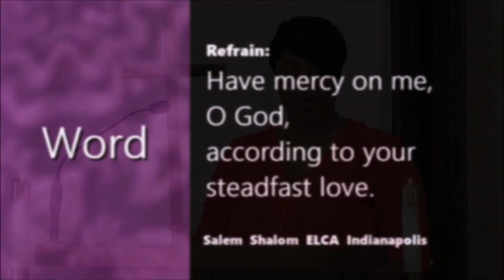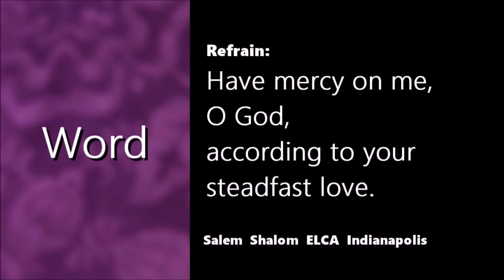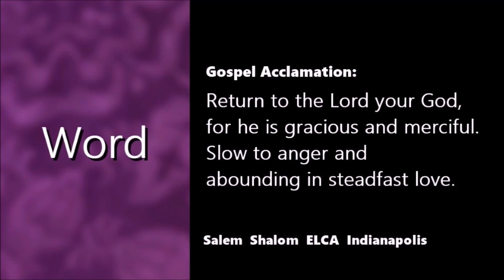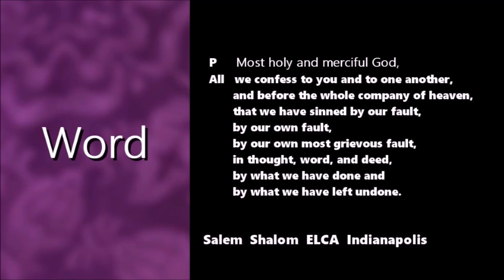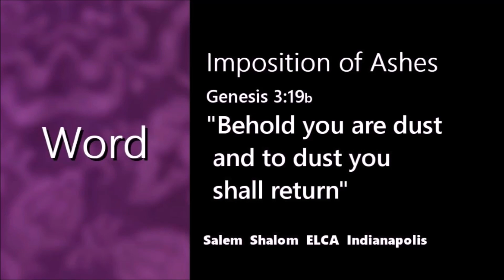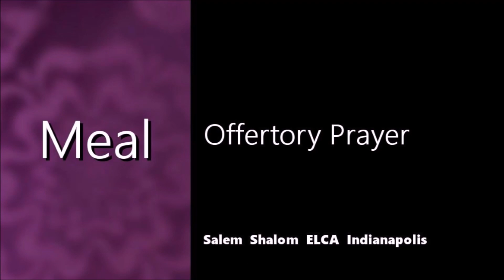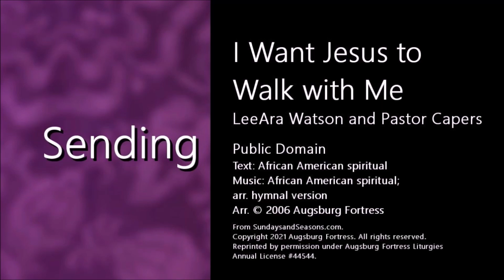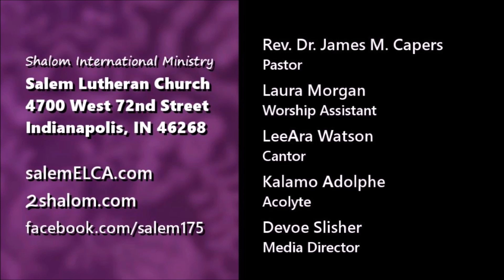2022 Ash Wednesday Service with Imposition of Ashes "Forty Days of Transformation" Salem Shalom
Welcome to our Ash Wednesday worship service with Holy Communion, the Imposition of Ashes, scripture, music and Pastor James M. Capers' message "Forty Days of Transformation."
Please prepare the ash you picked up or requested by adding cooking oil to the ash.  See the instructions on the packet.  Also, please have the bread and fruit-of-the-vine ready to eat and drink during the Holy Communion.
Pastor Capers invites you to find time for Bible study and Sunday worship.  We offer a Saturday morning class using Zoom.  Please email the office at the address below to request the login information.  Our worship is available for in-person attendance (4700 West 72nd Street, 46268), listening on our campus on the radio, or watching this YouTube channel:  Salem  Shalom  Indianapolis
Volunteer opportunities are available at Salem / Shalom.  Some positions that need assistance include usher, property maintenance team, and people to organize and help with our clothing bank.
We wish to thank our worship team:
The Rev. Dr. James M. Capers, Celebrant
LeeAra Watson, Cantor
Laura Morgan, Worship Assistant
Kalamo Adolphe, Acolyte
Keith Kunze and Gino Agresti, Lectors
Devoe Slisher, Media Director and Office Manager